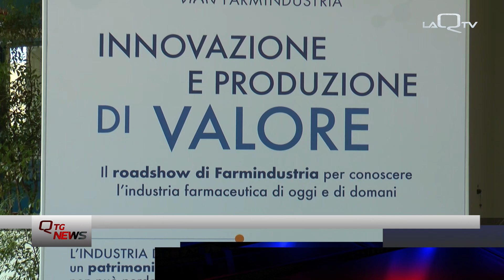Farmaceutica: nel 2023 oltre un miliardo di export dall'Abruzzo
Presentata l'ultima edizione del report "indicatori farmaceutici" di farmindustria.

Per l'Abruzzo viene fuori un quadro positivo: nel 2023 il comparto ha fatto registrare export per oltre un miliardo e 200 milioni di euro.